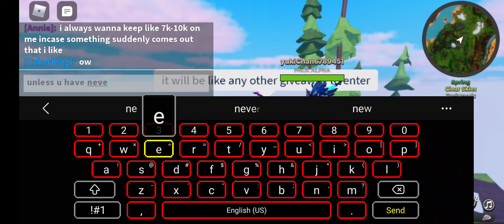Big Giveaway massive rewards